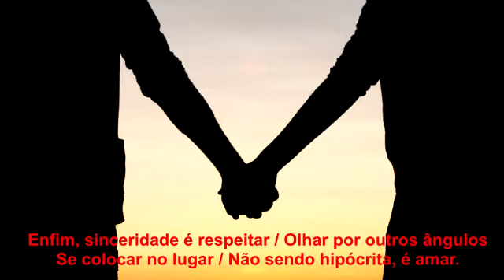Sinceridade Poema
CoPoPe - Contos, Poemas e Pensamentos